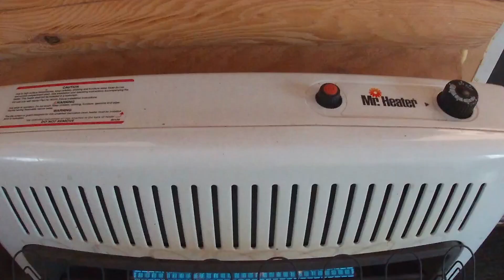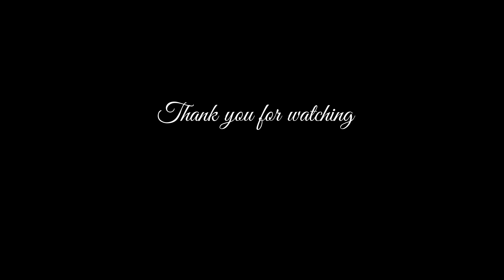Fueling our Off Grid Log Cabin, Winter Homesteading in the North, Ep.3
We show how our OFF GRID log cabin is heated and how we fuel our cooking and freezing needs.